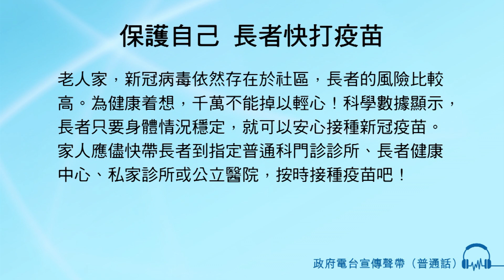保護自己 長者快打疫苗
男旁白：
老人家，新冠病毒依然存在於社區，長者的風險比較高。
為健康着想，千萬不能掉以輕心﹗
科學數據顯示，長者只要身體情況穩定，就可以安心接種新冠疫苗。
家人應儘快[jin3kuai4]帶長者到指定普通科門診診所、長者健康中心、私家診所或公立醫院，按時接種疫苗吧！